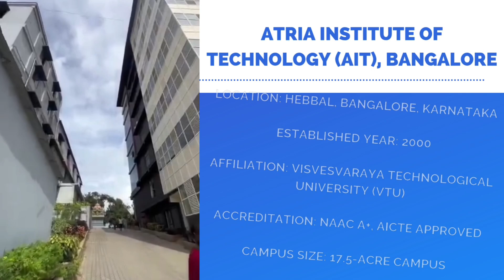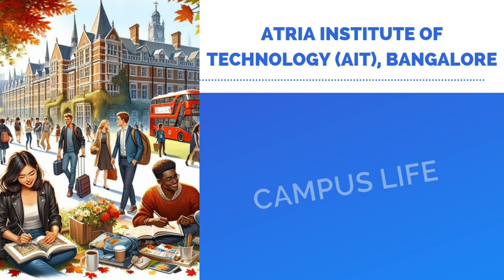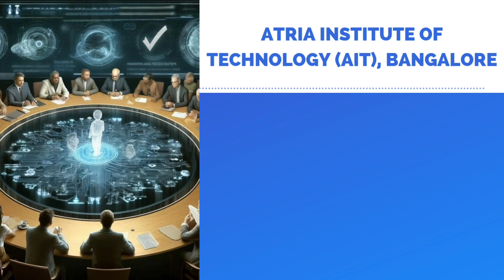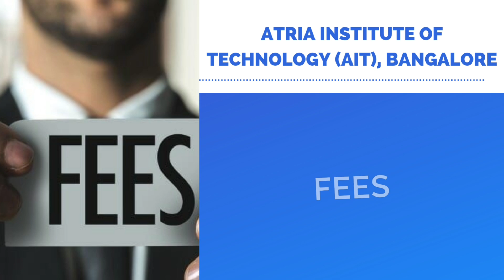"Is Atria Institute of Technology Worth It? In-Depth Review of Courses, Fees & Placements"bangalore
In this detailed review of Atria Institute of Technology, we cover everything you need to know before making your decision to join this reputed engineering college in Bangalore. Learn about the courses offered, admission process, fee structure, cutoffs, and placement opportunities. Atria Institute of Technology is known for its autonomous status, excellent infrastructure, and strong industry connections. We also provide insights into hostel facilities, campus life, and much more.

If you're considering Atria Institute of Technology for your higher education, this video will give you a comprehensive overview of all the important factors, including accreditations, NAAC grade, and top recruiters. Watch till the end for all the details!